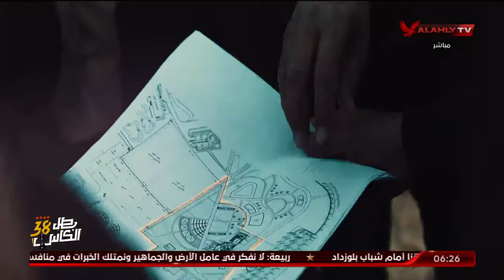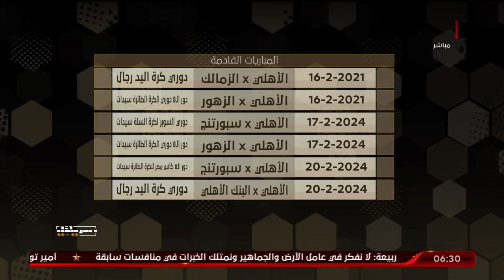الحلقة الكاملة | 7Day_Sport مع عبد الرحمن ناجي | 15-2-2024